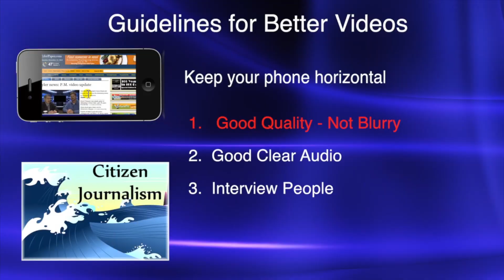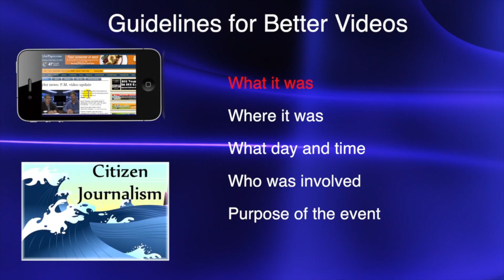Tyler news: P.M. video update February 19, 2013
Afternoon news highlights with Megan Middleton  provided by the Tyler Morning Telegraph and Tylerpaper.com.  Check back every afternoon for the latest updates on what matters to you.